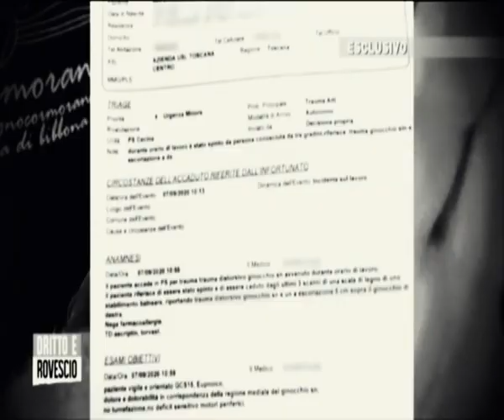Peppe Grillo e il giornalismo molesto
Il video della lite tra Beppe Grillo e l'inviato di Diritto e rovescio mi conferma una vecchia convinzione: in Italia non esiste il dovere di rispondere. Grillo lo avrà esercitato male ma resta un suo diritto